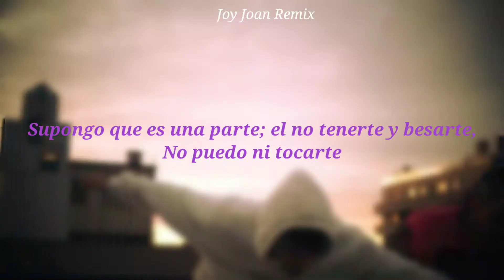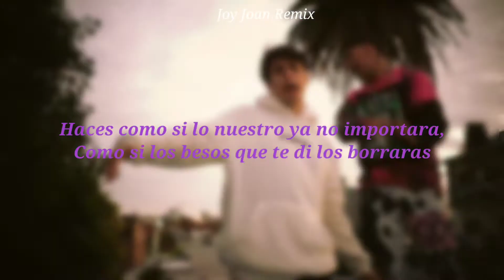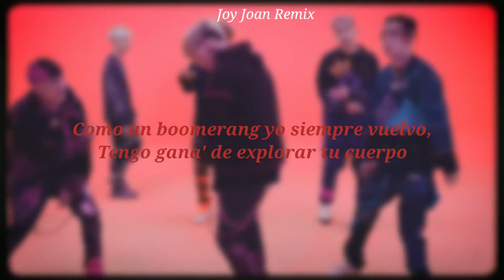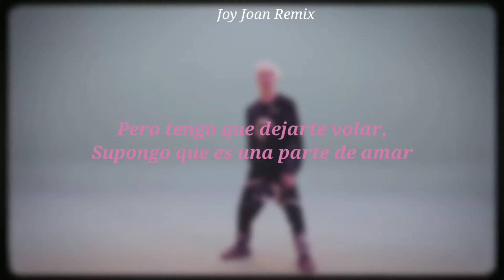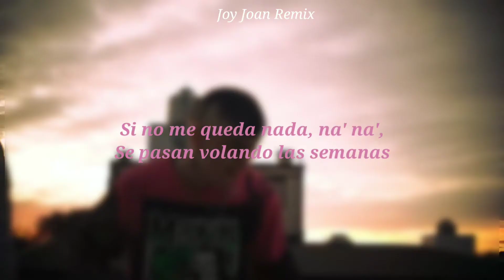Tiago PZK, Rusherking, Bhavi, LIT killah, Seven Kayne, TOBI - Cerca De Ti (Joy Joan Video Remix)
Álbum: Sentimientos (Feel)

Tiago PZK • LIT killah • Bhavi • Seven Kayne • TOBI • Rusherking • YouTube Music